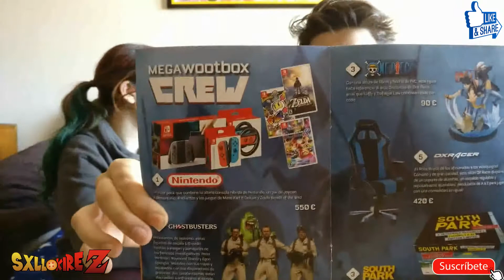CREW | WOOTBOX ABRIL | UNBOXING con NEKOVAMP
Segundo mes con la suscripción de WOOTBOX y salimos muy contentos con los regalos, sin lugar a duda seguimos el mes siguiente!
No olvidéis comentar :D